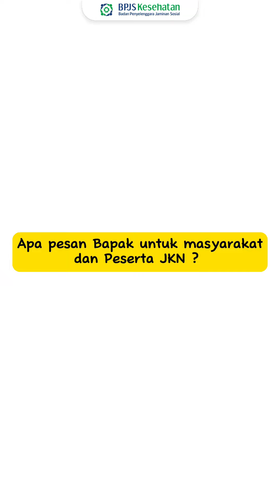Jangan Dengarkan Berita-Berita Negatif, Karena BPJS Top Sekarang